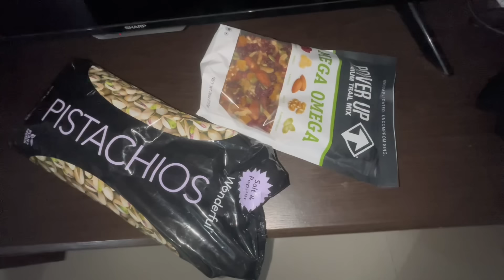May bumili ng Alimango | Subscribers from Texas